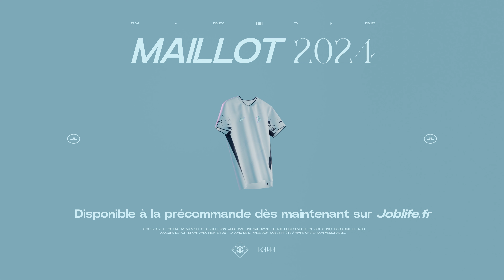Une lumière se lève. | NOUVEAU MAILLOT 2024 - JOBLIFE.FR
NOUVEAU MAILLOT 2024 DISPONIBLE EN PRÉCOMMANDE SUR JOBLIFE.FR